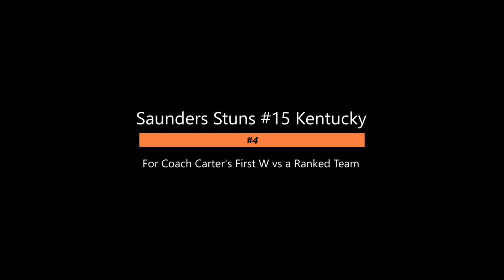TOP 15 GAMES FROM THE UT-MARTIN SERIES! College Hoops 2K8 Legacy (The Finale)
As a finale, we'll be looking back on the top 15 games from the UTM series! Had some close games, amazing performances, and awesome wins, but today we'll wrap it all up.
We'll be looking over Coach Carter's next job offers next episode!

About me:

On my page, I play mostly college sports games, like College Hoops 2K8 and NCAA Football 14. But I’ve also created different series in NBA 2K, and Madden. I try to bring a realistic experience that the hardcore fans of real life, and virtual sports, crave. In my gameplay, my rebuilds and my commentary, I try to make it as close to a real-life broadcast as I possibly can. I love following the stories, the rises, falls, and overall careers of the players within my series. Expect to see Dynasties, (we rebuild a program towards immortality), and MyPlayer modes (we pinpoint 1 player and guide him to stardom).
I started this channel in 2019, my senior year of high school. In college, I knew I wanted to major in Sports Journalism, but also was aware that my broadcasting/writing skills needed some fine tuning. Ever since I was young, I loved to write stories, recaps of games, and I decided to follow that passion into college, and this Youtube Channel was a big help in cultivating those talents. It’s been a lot of fun on this channel ever since!
Hopefully you guys like the content, and enjoy the good vibes here at CollegeSportsREVIVED!

SC: nystateofmind.2